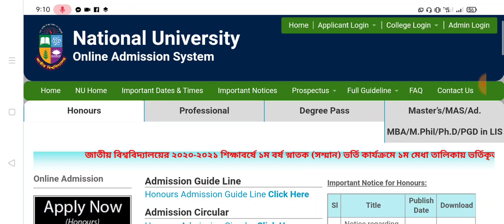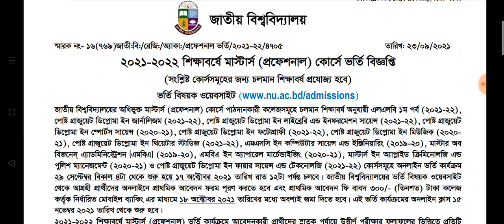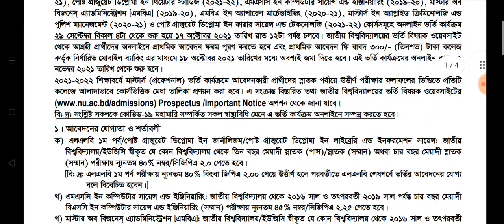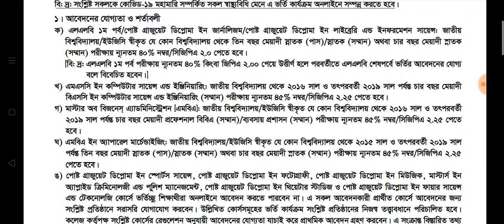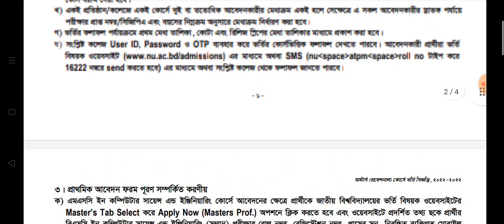জাতীয় বিশ্ববিদ্যালয় ভর্তি সংক্রান্ত নোটিশ প্রকাশ।NU Masters Professional Admission Update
Hi Guys, 👋